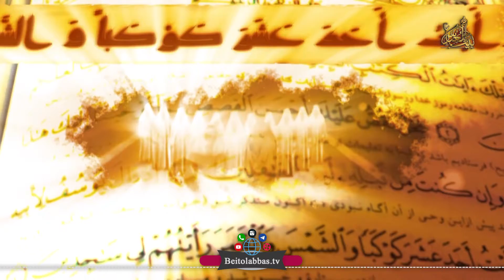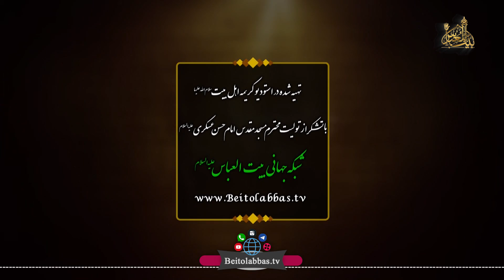بهترین داستان - قسمت 16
تفسیر سوره یوسف
حجت الاسلام والمسلمين سید احمد میرلوحی

شبکه جهانی بیت العباس علیه السلام_رسانه برتر شیعه

راه های ارتباطی:
شماره تماس
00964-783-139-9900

کانال تلگرام:
BeitolAbbasTV@

دفتر مرکزی:
عراق_کربلاء مقدّسه_بین الحرمین_عمود 14